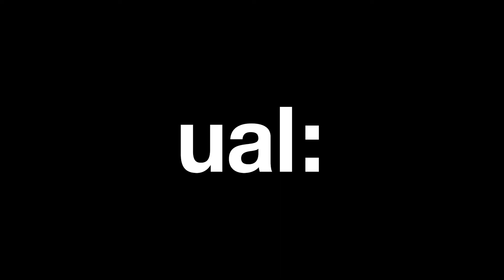Degree Show One: Art - Dejan Mrdja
MA Fine Art student Dejan Mrdja’s experimental installation uses drawing and sound to bring people together in moments of shared consciousness. See his piece come to life Saturday 27 and Sunday 28 May at 4pm at Degree Show One: Art.